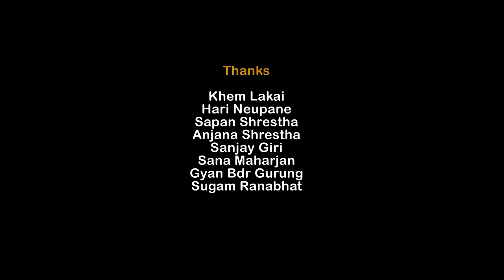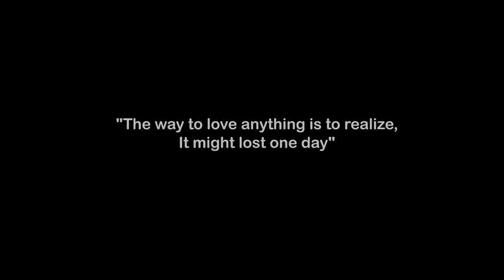Timi Bina - Sudarshan Gautam Ft.Paul Shah | New Nepali Pop Song 2015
MediaNp Tv Present's , A Brand New Nepali Romantic Love Song 2015. A Very Soothing , Melodious and Heart Touching Love Story Presented By " Paul Shah".

ALBUM " Nisthuri Maya "

Song : Timi Bina
Singer : Sudarshan Gautam
Lyrics/ Music and Compose : Tasveer B.K
Arranger : Hemanta Shisir

Models: Paul Shah and Aarzu Kharel
Cinematographer : Anil Manandhar ( Aniqurel )
Production Manager : Sagar Raaj
Edit / Direction : Paul Shah

We Would Like To Thank "GATE COLLEGE - Mandikhatar" For The Huge Support.

Special Thanks : Khem Lakai, Hari Neupane, Sapan Shrestha, Annjana Shrestha, Sanjay Giri,  Sana Maharjhan, Gyan Bdr Gurung, Sugam Ranabhat.